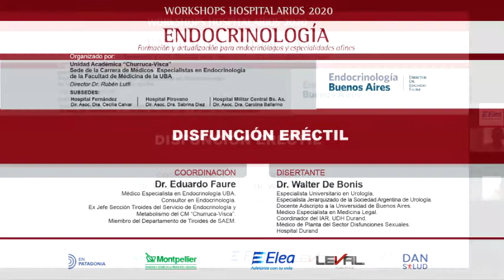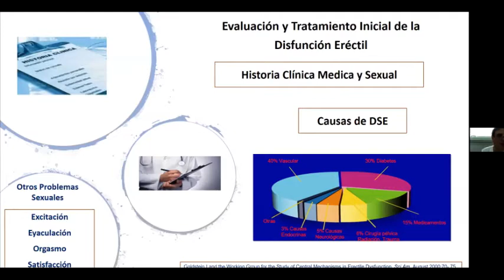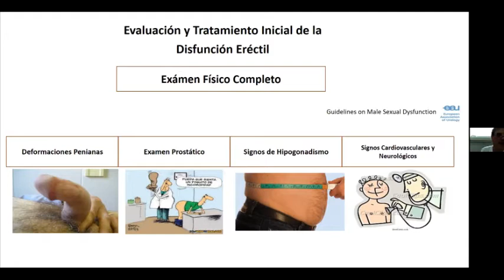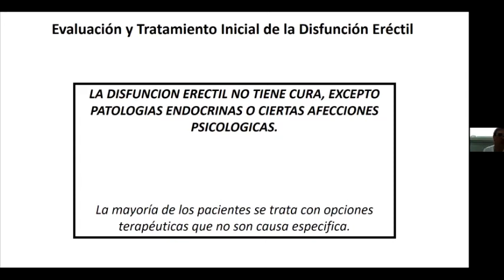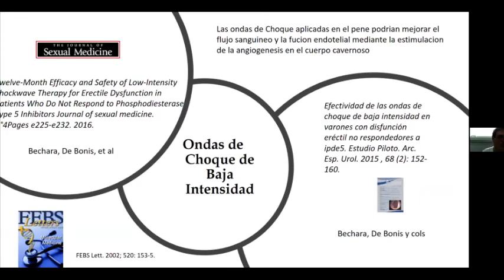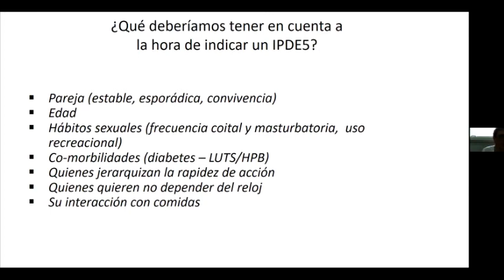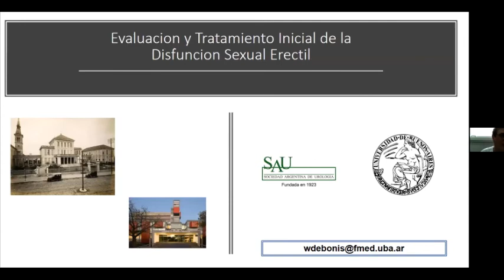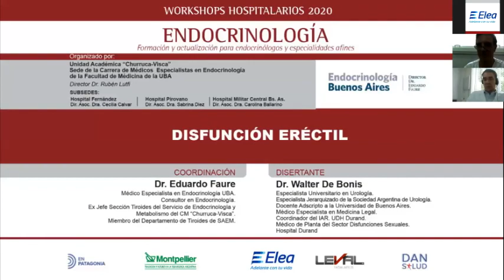Workshops Hospitalarios en Endocrinología - 1 de Diciembre de 2020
Endocrinología Buenos Aires y Unidad Académica "Churruca-Visca"
ofrecen este material educativo:

Disfunción Erectil

Coordinación: Dr. Eduardo Faure
Disertante: Dr. Walter De Bonis

Formación y Perfeccionamiento NO arancelado
exclusivo para el equipo de salud